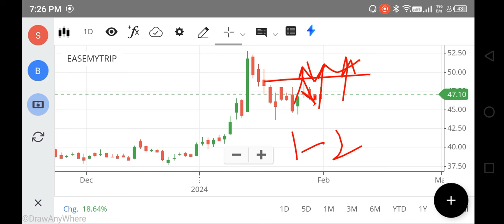EASEMYTRIP SHARE LATEST NEWS, EASEMYTRIP SHARE TARGET , EASEMYTRIP SHARE ANALYSIS, FOREX, NIFTY 150